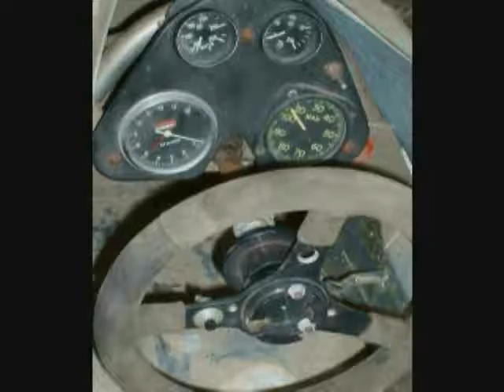Restoration of Indy 500 Car For First Baptist Church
Video showing the restoration of Scott Brayton's first Indy 500 racing car.  The car was used as a part of the Indy 500 Sermon Series at First Baptist Church of Coldwater, MI, May, 2007.